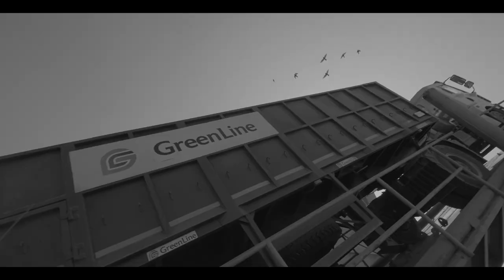SAGAR SA | SHOWREEL | version 02